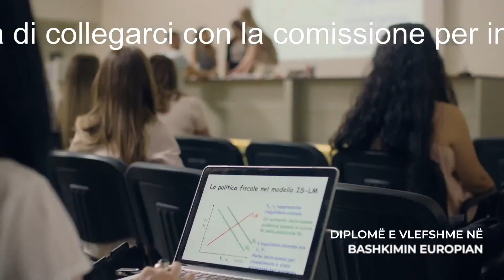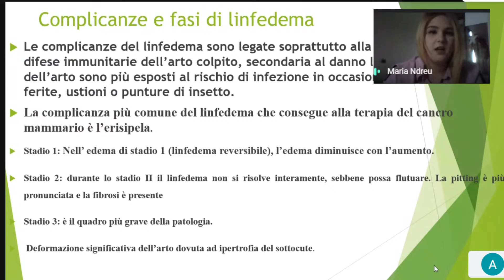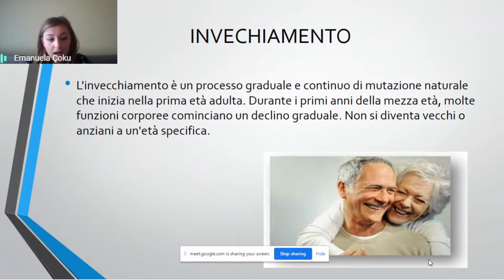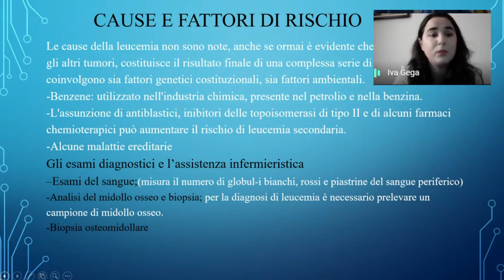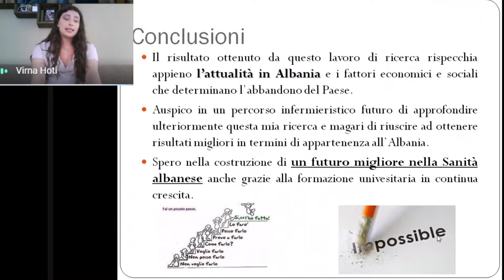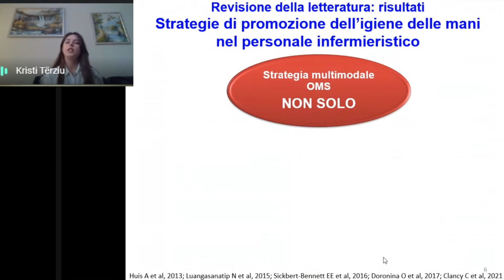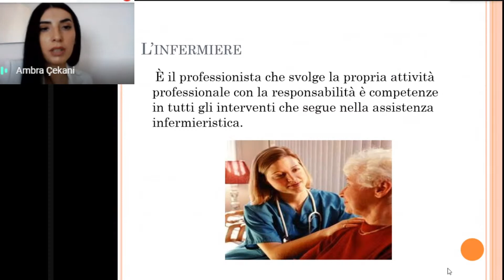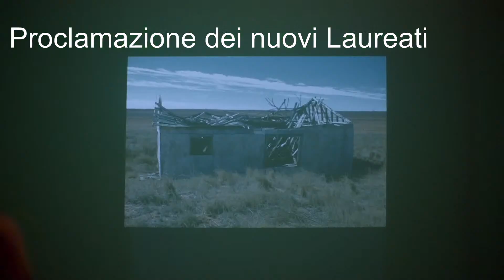12.05.2021 Seduta di Laurea Infermieristica - ONLINE!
Universiteti Katolik "Zoja e Këshillit të Mirë" është themeluar në vitin 2004 dhe përbën një nga nismat e para të arsimit privat në vend. Ka fituar akreditimin e tretë institucional duke u rikonfirmuar si institucion elitar për arsimin e lartë dhe i vetmi që fokuson plotësisht të gjitha programet e studimit në diploma të përbashkëta dhe të dyfishta me Universitete të Bashkimit Evropian.

Natyra non profit e Fondacionit Zoja e Këshillit të Mirë përbën një risi në panoramën universitare shqiptare, gjë që lejon zgjedhje transparente nga ana organizative dhe e drejtimit.
Ky dimension etik është edhe pikënisja e projektit formativ i orientuar drejt përgatitjes së të diplomuarve që do të mund të vihen në shërbim të vendit dhe mbarë njerëzimit me njohuritë dhe aftësitë e fituara.
Universiteti si faktor zhvillimi, me një këndvështrim ndërkombëtar, zë vend në kontekstin shqiptar në respektimin e plotë të traditave fetare vendase.

Aktiviteti i mësimdhënies mundësohet sipas marrëveshjeve me Universitete shtetërore italiane (Universiteti i Studimeve të Romës Tor Vegata, Universiteti i Studimeve të Barit “Aldo Moro”, Universiteti i Studimeve të Firences), që bashkëpunojnë me përvojën e tyre për rritjen e këtij Universiteti në territorin shqiptar.
Sot:
• rreth 2350 studentë në degën e Tiranës dhe Elbasanit, frekuentojnë katër fakultetet me shtatë programet e studimit: Mjekësi dhe Kirurgji, Odontoiatri dhe Proteza Dentare, Infermieristikë, Fizioterapi, Farmaci, Ekonomi Biznes, Arkitekturë;
• ka 630 studentë nga vendet e Bashkimit Evropian;
• ka 2060 të diplomuar;
• stafi akademik përbëhet nga 550 pedagogë italianë dhe shqiptarë.

Një pjesëmarrje e tillë e botës universitare italiane e bën të vetme nga kjo pikëpamje këtë përvojë, që zhvillohet kryesisht në gjuhën italiane.
Diplomat njihen nga Universitetet italiane partnere, gjë që ka futur në sistemin universitar vendas një përmasë evropiane në mënyrën e formimit.
Universiteti Katolik “Zoja e Këshillit të Mirë” është i vetmi universitet jopublik në Shqipëri, diplomat e të cilit, njihen edhe në Bashkimin Evropian falë partnetitetit me universitetet publike italiane.
Diploma evropiane lehtëson punësimin në Shqipëri, në vendet e Bashkimit Evropian, Shtetet e Bashkuara, Kanada e më gjerë.